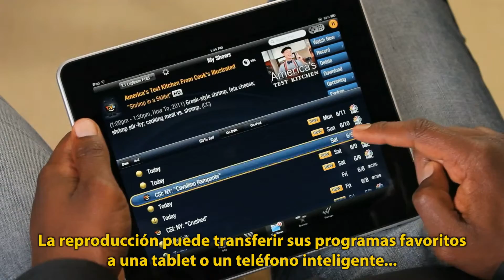TiVo Ver Contenido en Línea